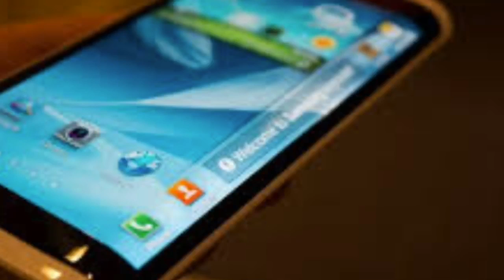SAMSUNG GALAXY S8 CONFIRMED SPECS AND MORE!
SOURCE Hey Guys! SO THESE ARE SOME OF THE MOST-CONFIRMED SPECS OF THE UPCOMING BEAST SAMSUNG's S8!